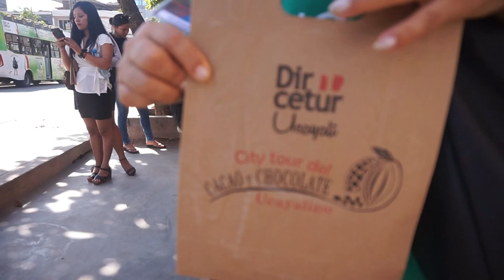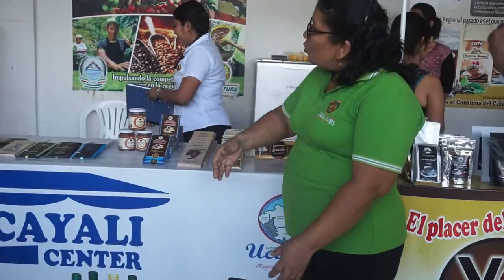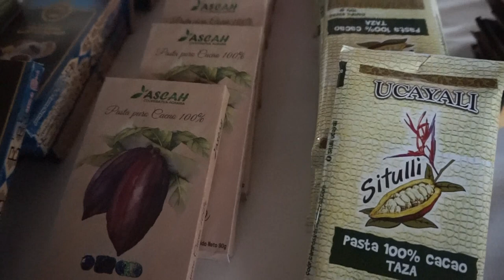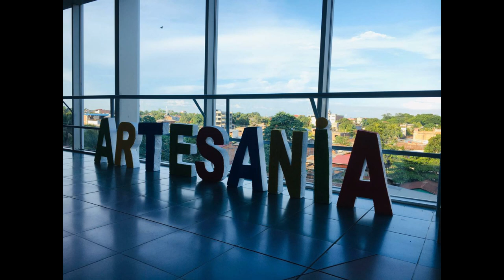City tour of cacao fruit and chocolate made in Ucayali. By "Visiting Pucallpa"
"Visiting Pucallpa" was present in the city tour of cacao fruit and chocolate made in Ucayali, a very important event in the region organized by important institutions responsible for promoting tourism and culture in the Ucayali region.

In our mission to promote foreign tourism in the region, we attended this event to which we were invited by DIRCETUR-Ucayali (Regional Directorate of Foreign Trade and Tourism - Ucayali). To inform us about the production of a very representative product of the entire region and even the country, which is Chocolate. This product known internationally is also produced in the region with high-quality standards.

Knowing about regional products and culture is essential to promote tourism.

"Visiting Pucallpa" is dedicated to promoting foreign tourism and learning English and Portuguese in the Peruvian jungle. We seek interaction and cultural exchanges between foreigners and Peruvians through tourist walks, coexistence, conversation clubs, and recreational games. In addition, we offer translation, interpretation and accompaniment services to English and Portuguese speaking tourists by the most experienced group members to private hotels and institutions that host foreigners.

Watch this video to inform you of this amazing experience